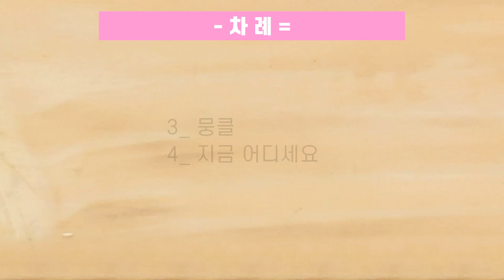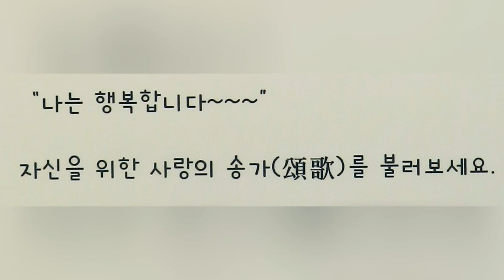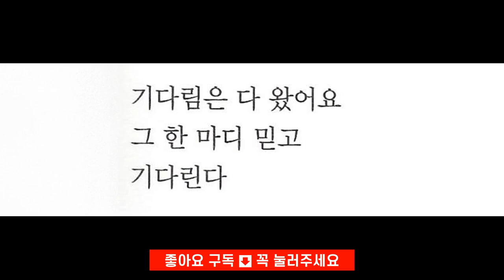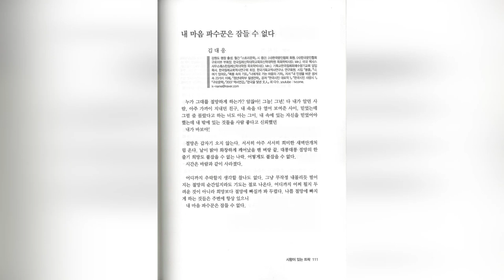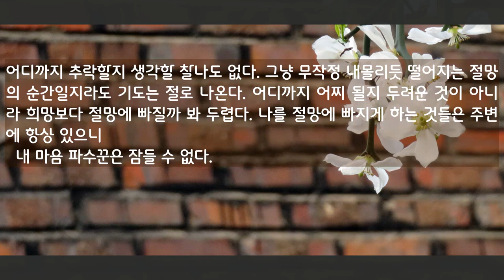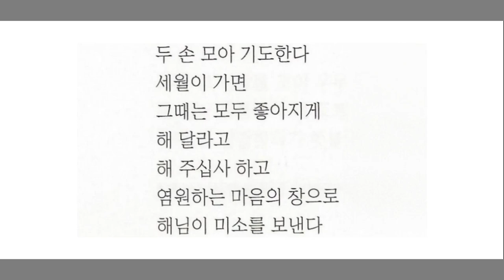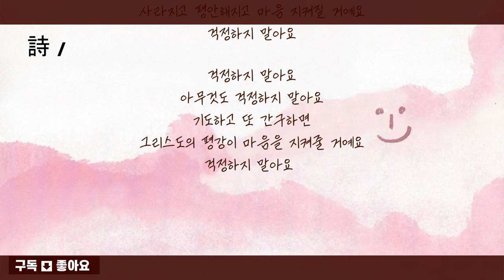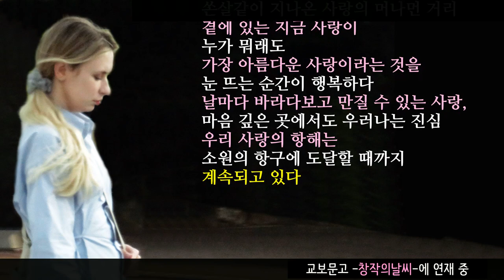K-문학 / K-Literature K-Writer K-Poet / 한국문인협회 / 김대응시인 마음 뭉클한 감성시 영상시 추천시 인생시와 함께 하는 시간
시1 나, 여기 있어요
시2 이 길을 걷는 당신에게
시3 뭉클
시4 지금 어디세요
시5 내 마음 파수꾼은 잠들 수 없다
시6 좋아질까 그때 가면
시7 오늘 이 하루도
시8 걱정하지 말아요
시9 나는 평화
시10 사랑의 항해